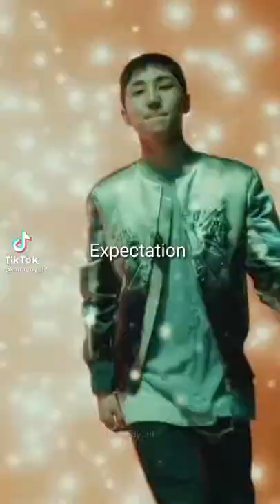New version [ Counting 💩] by Sungjae and Eunkwang ft. Peniel